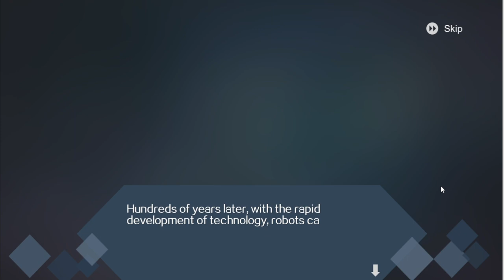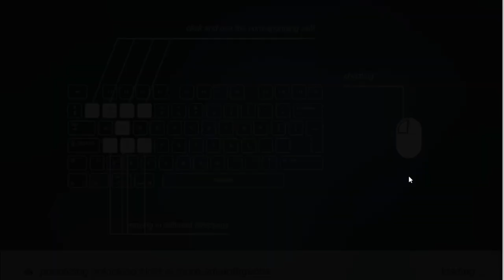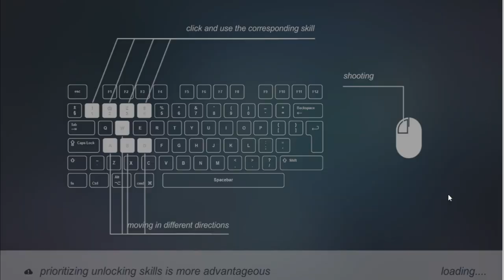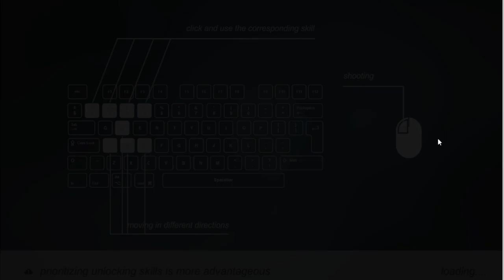J Girl gameplay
Platform: PC

Configuration of my PC:
Processor: Intel Core i5
Memory (RAM): 16 GB
Video Card: Nvidia GeForce RTX 2060
Full Videos:
I am recording galleries, I will be very glad if you support me ^^